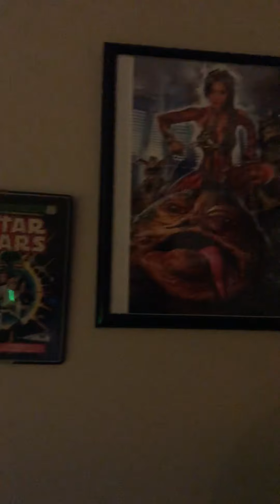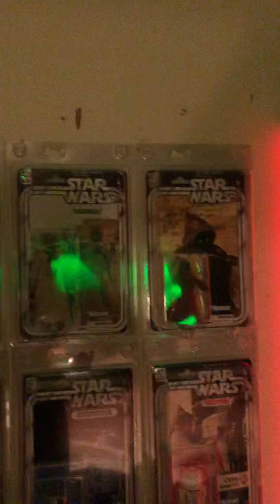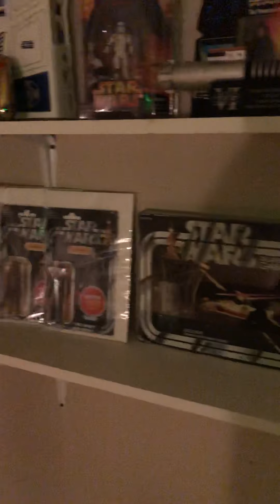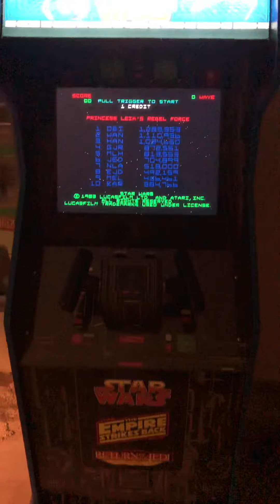Star Wars collection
Just a quick video of most of my Star Wars collection.  Please ignore the ugly wall that has holes and cracks in it as I’m currently trying to fix all of that.  Lol.